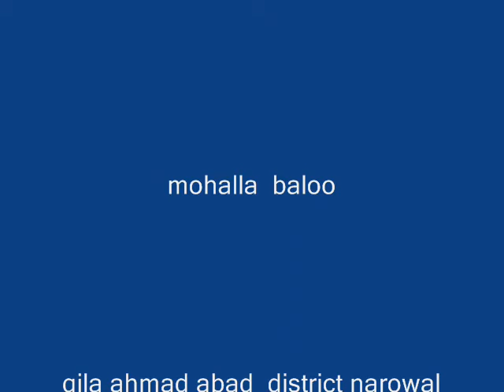lala zar tour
nice  and beautiful place of nran velly pakistan